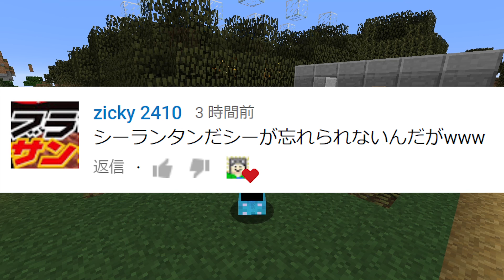【マインクラフト】天空ドラウンドトラップ製作開始ぃ！：まぐにぃのマイクラ実況2 #175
シーズン1の175回はこれ「ムー社長のきっかけ」▷